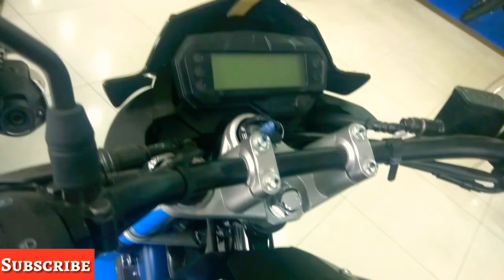2018 Yamaha FZS Fi V2.0 Rear Disc First Walkaround Review in Hindi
Here's my Exclusive 2018 Yamaha FZS Fi Version 2.0 Rear Disc variant First Ride Review and detailed Walkaround video. hope aapko pasand ayega.

I do upload videos everyday. If there is any specific place or car/bike parts you want me to make video on, please comment.